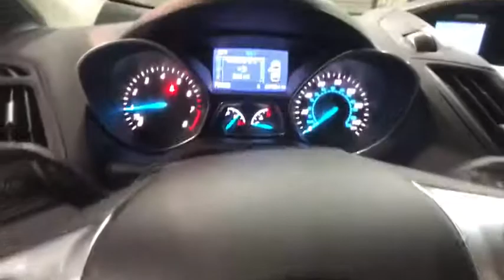2013 Ford Escape Johnson City TN, Kingsport TN, Bristol TN, Knoxville TN, Ashville, NC 13992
U 2013 Ford Escape
Johnson City Ford: Servicing Johnson City Tennessee near Kingsport TN, Bristol TN, Knoxville TN, and Ashville, NC.
2013 Ford Escape  - Stock#: 13992 - VIN#: 1FMCU0GX9DUD66957

**INTERNET PRICE** Print this page and call or visit the dealership for this special price!! Don't wait. This vehicle also comes with the first year's maintenance included and won't last long!